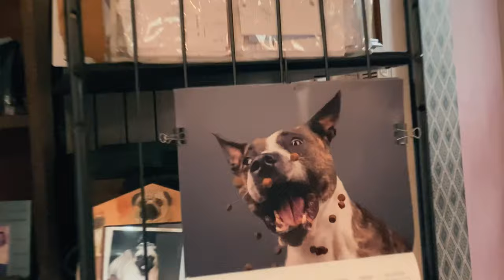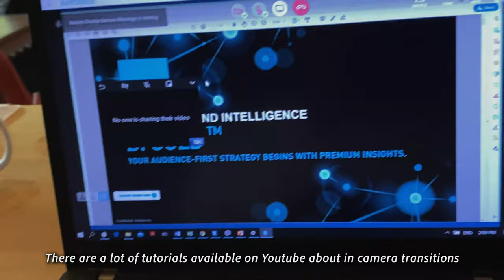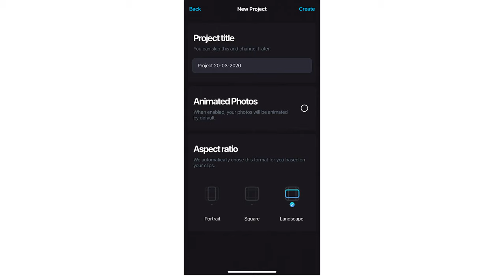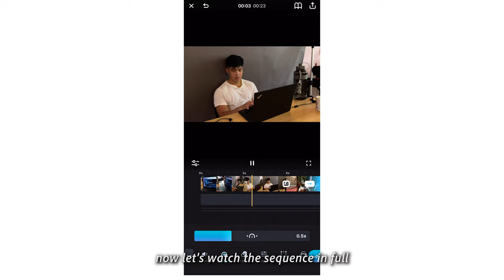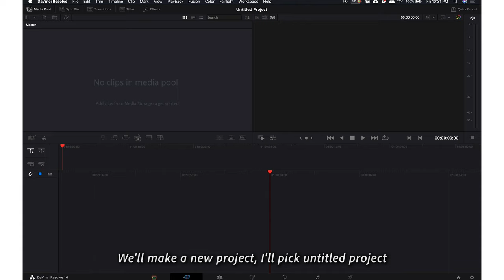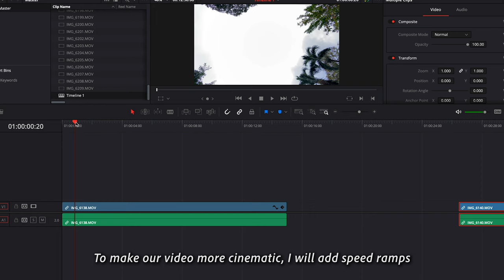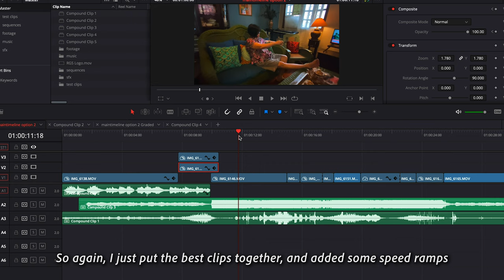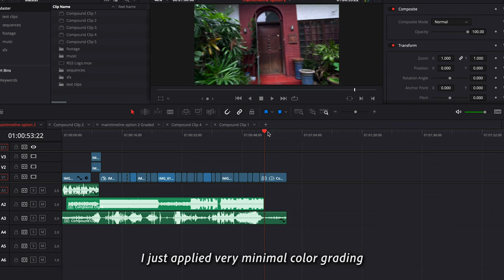Beginner Cinematic Transitions Tutorial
artists

Shoji - "New Light"
Kyle Mcevoy - "Mongo_